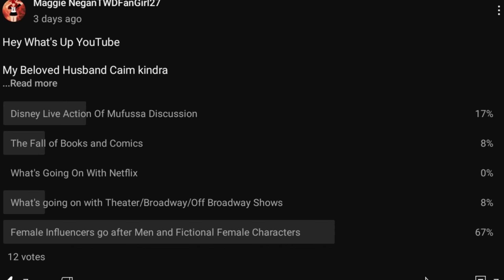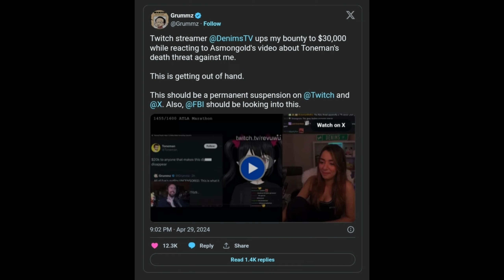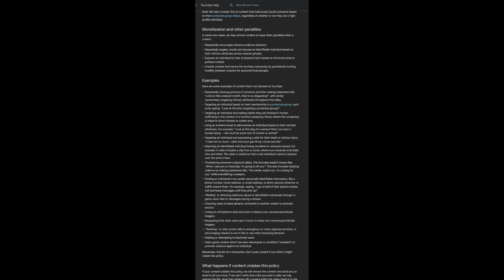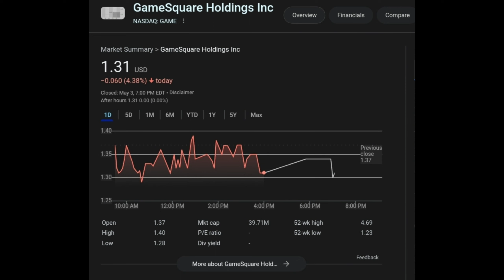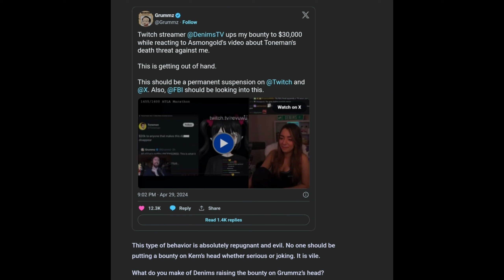Female Influencers Go After Men and Fictional Female Characters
Hey what's up YouTube, My Beloved Husband Caim Kindra, My Fellow istandwithvic friends and Followers, Hellfire Club Members and Subscribers, This is Your Hellfire Leader MaggieNeganTWDFanGirl27 here.

If you enjoy this video press the LIKE button and share it with your fellow IstandwithVIC friends and Followers.

I Present To You : Female Influencers Go After Men and Fictional Female Characters